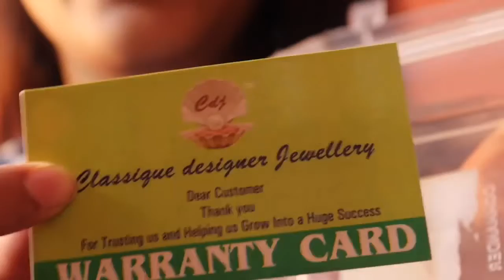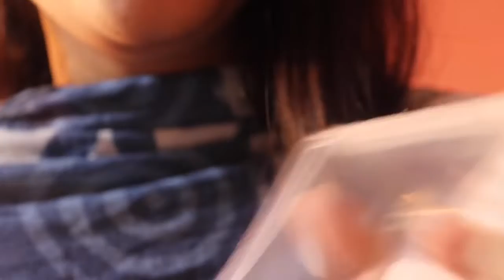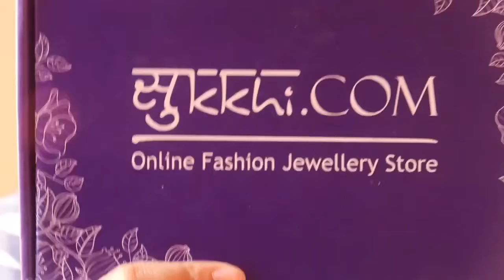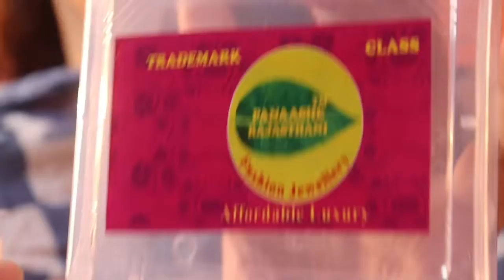Necklace Online From Amazon